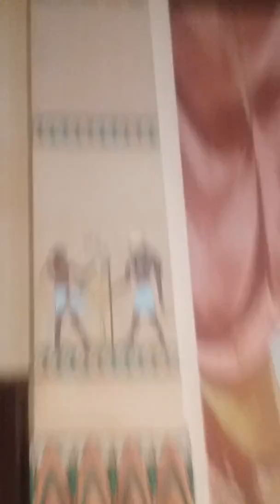Egyptian room scottishrite Temple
My daughters wedding